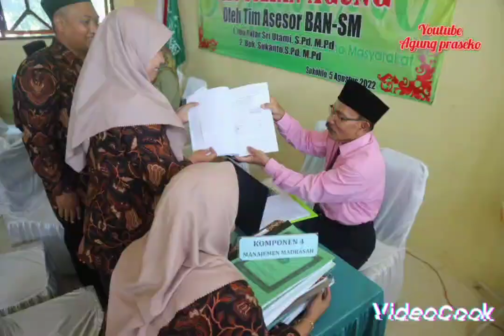Dokumen Akreditasi MTs Sultan Agung Sukolilo hari ke 2 tanggal 6-8-2022